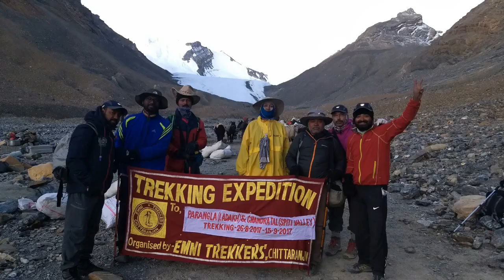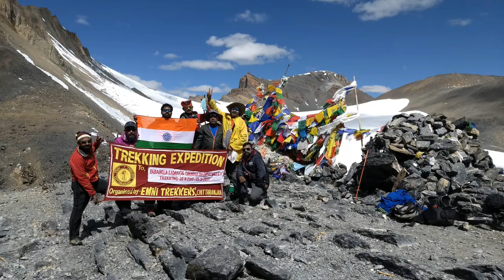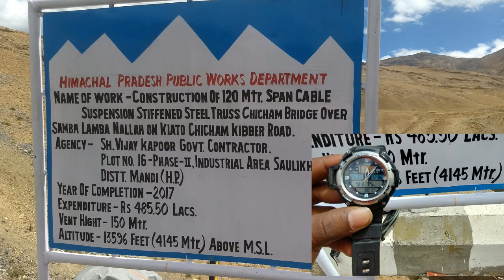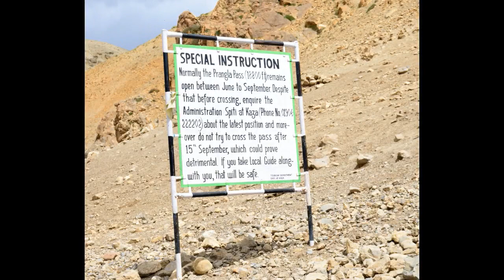Parang La Trek- August 2017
Parang La trek organised by EMNI Trekkers, Chittaranjan in Aug-Sept 2017 from Korzok to Kibber